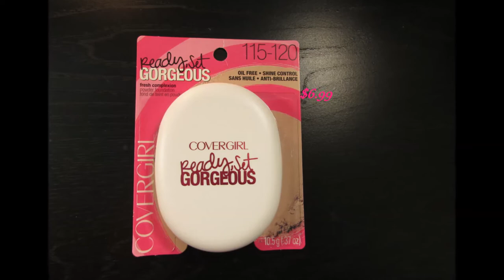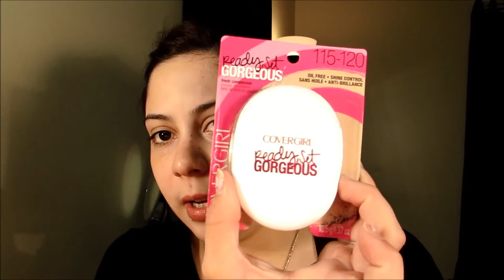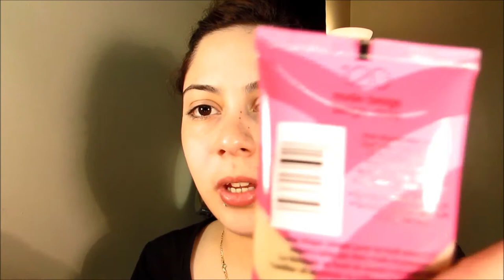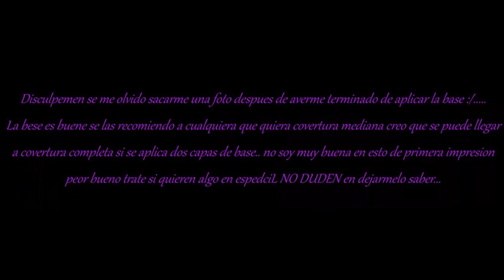Reseña/Review Covergirl Redy st gorgerous